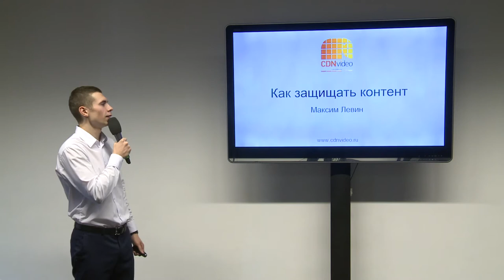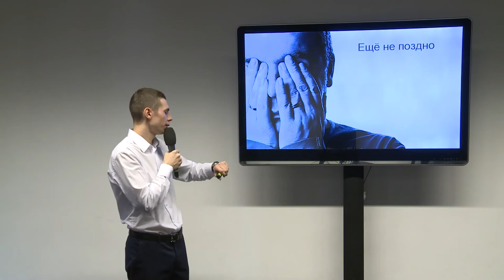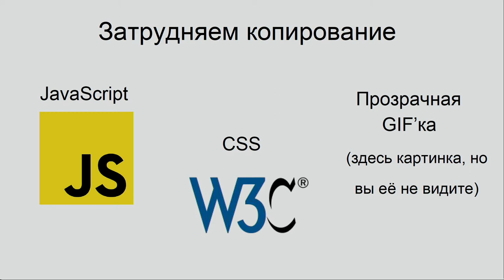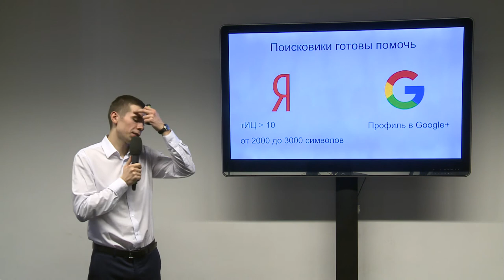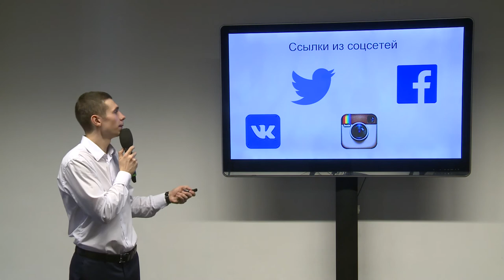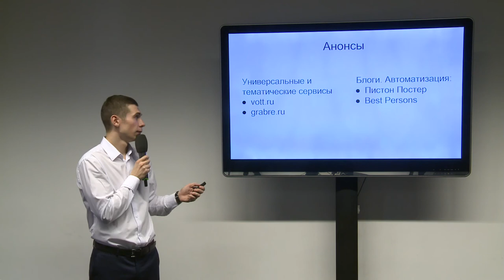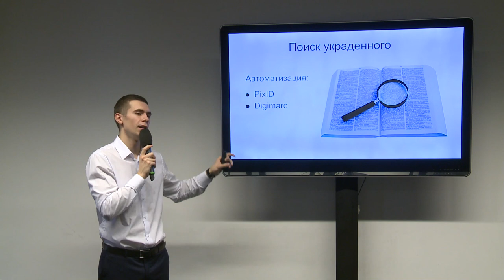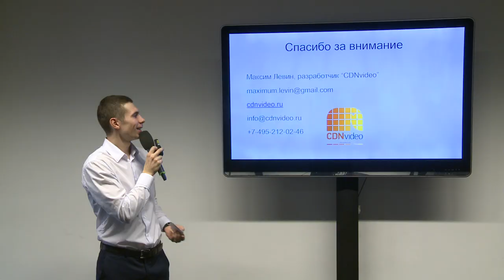Аналитический обзор средств защиты интернет-контента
Максим Левин, CDNvideo, разработчик

— Современные способы воровства различного контента и масштаб проблемы.
— Враг не пройдет: как защитить контент до того, как его своровали.
— Поздно пить боржом?.. Как защитить контент после того, как его своровали.
— Экспонаты руками не трогать! Методы защиты графического контента.
— Мелодии и ритмы современных пиратов. Методы защиты аудиоконтента.
— А теперь — слайды! Методы защиты видеоконтента.